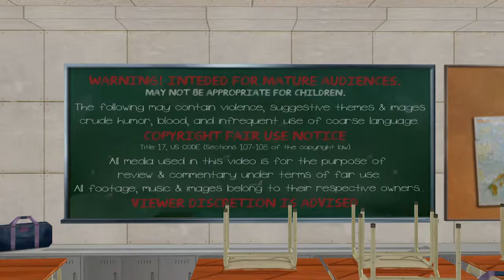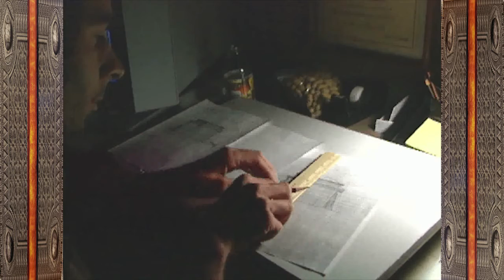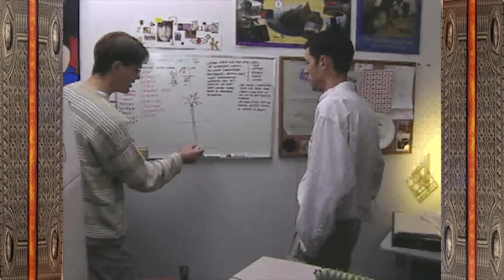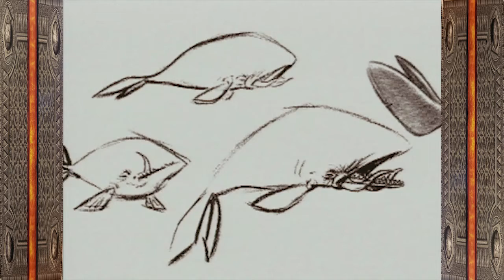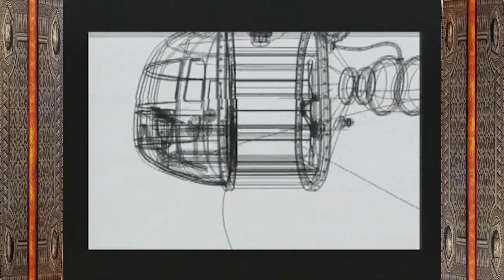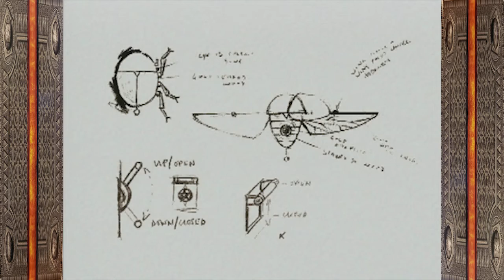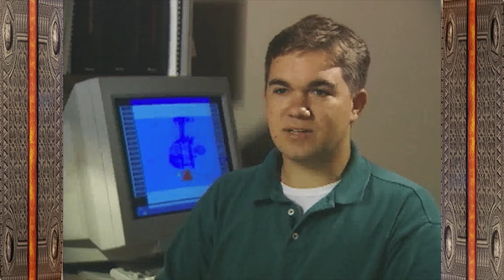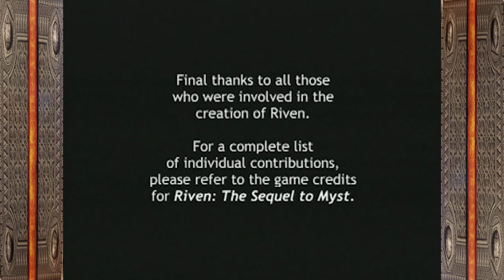The Making of Riven.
This is a documentary along with behind the scenes footage of the making of the Riven the sequel to Myst from Cyan Games in 1997. Over 23 years ago.